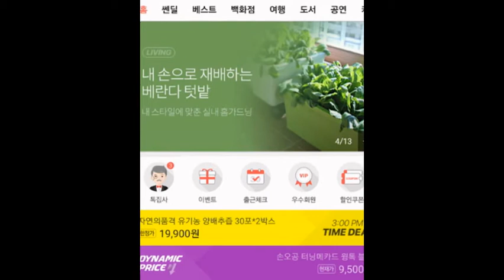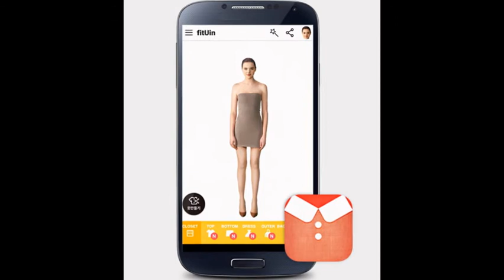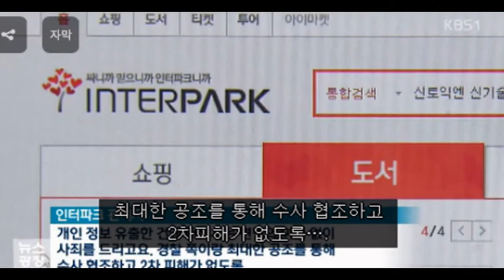인터파크 해킹 개인정보 1030만 건 유출 동영상